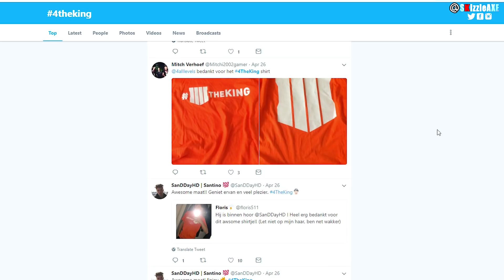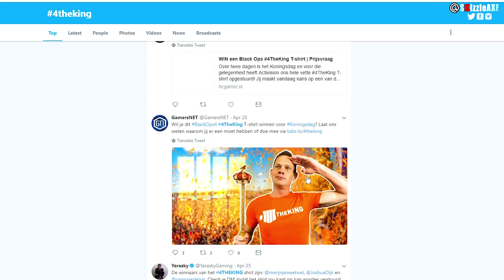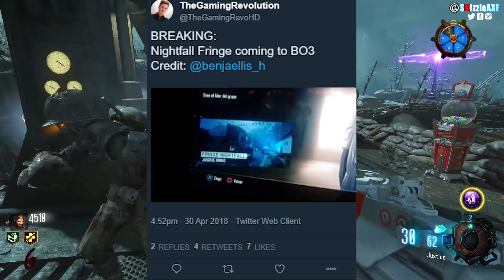No one's talking about this.. (BO4 Teases) - Black Ops 4 Teaser Trailer Coming Soon? | COD BO4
Today we're talking about new BO3 patch notes. Also we got new DLC weapons in BO3 and those are Sten and RPK from Black Ops. And also there has been bunch of BO4 teasers and this tells us a brand new Black Ops 4 teaser trailer is on it's way.

Black Ops 4 DLC Will BE FIRST On PS4, NOT Xbox One | Black Ops 4 Early DLC on PlayStation 4!